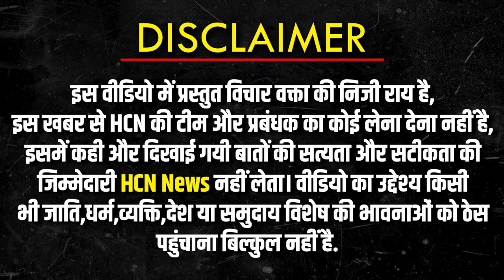Modi vs All In 2024 | 2024 चुनाव को लेकर जनता ने चुन लिया अपना पसंदीदा प्रधानमंत्री | HCN News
2024 चुनाव,
modi vs all 2024,
election 2024,
2024 public reaction,
2024 election,
modi vs nitish 2024,
2024 public opinion,
2024 loksabha election survey,
pm modi vs nitish kumar,
2024 lok sabha election,
lok sabha elections 2024,
2024 election prediction,
modi in 2024,
elections 2024,
modi vs nitish,
modi vs all,
modi vs sonia gandhi in 2024,
general election 2024,
2024 elections,
aajtak modi vs all,
mission 2024,

बिहारी बुजुर्ग ने गठबंधन को दिया झटका सुनकर दौड़ जायेगा शरीर में करंट | Loksabha Election 2024 | Modi

मोदी Vs महागठबंधन पर जम्मू के युवा की तगड़ी राय ने सबको हिला डाला | Modi | Lok Sabha Elections 2024